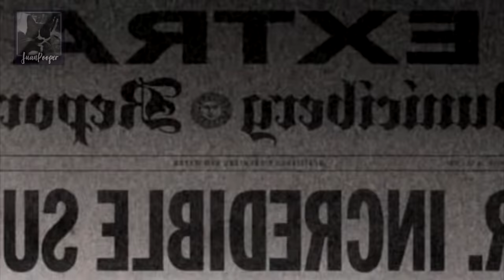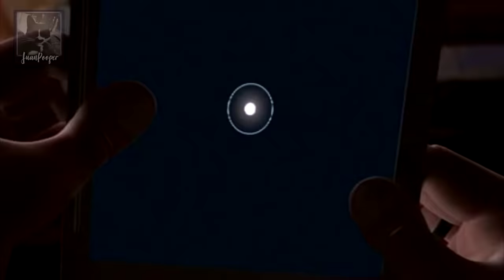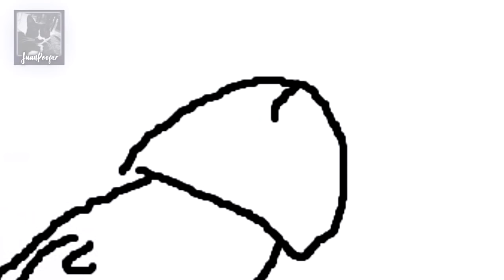[YTPH] LOS INCREIBLEMENTE WEONES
Podrian considerar esto un especial porque es un poop que supera los 5 minutos en mi canal xD eso es mucho decir, gracias por los 5k, en serio me sorprendio que tanta gente conociera el canal sin si quiera estar subiendo video por 1 mes xD

ahi dare noticias de como van los poops, escenas, cosas que se me salgan del pico, etc..